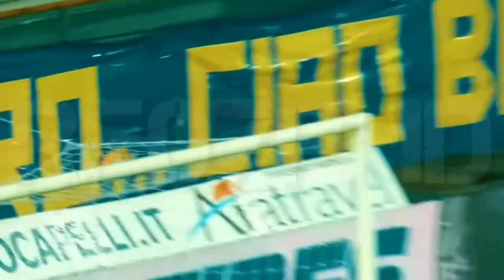Cristiano Ronaldo Ignite New Version 😈 || CR-7 SONGS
Hello Felles!
Welcome to RF07PHD family.❤️

How to Join RF07PHD family ,
3. Watch Videos.
5. All Steps Complete congratulations you are RF07PHD family member ☑️

Complete 1K audience🙏

In this Channel You have to Watch Football ⚽ Videos .
And A Great Content Of Ronaldo,Messi,Neymar and other footballers.🔥

I know you all the have craze of football videos, So Please Come On This YouTube Channel 😃

Thanks 😊 For ⚽  Giving your Important Time 😃

Football is much more than just a game where you score a goal or win a match. It's a relationship where only love prevails. Love for the colours you wear, for that crest you touch right above your heart when you pray and for those boots you lace up in the hope that your legs pump harder than your heart does.

No wonder it is the most popular sport in the world. And for those who are dearly in love with it.

Ignoring Hashtags:-

Ignored Tags :-

0:30 Intro
0:50 Ronaldo goals
01:30 RF07PHD
02:00 RF07PHD PRODUCTION